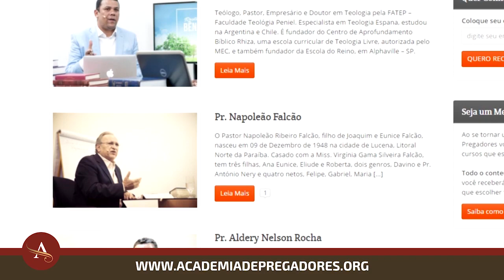Gideões 2018 | Pr. Alexandre Monteiro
Mensagem do Pastor Alexandre Monteiro no 36º Congresso Internacional de Missões organizado pelo Gideões Missionários da Última Hora na cidade de Camboriú/SC em abril de 2018.
Tema: Projeto na Mão de Deus
▷ ESCUTE O GIDEÕES MISSIONÁRIOS
▷ FALE CONOSCO
▷ CONTRIBUA COM O GIDEÕES MISSIONÁRIOS
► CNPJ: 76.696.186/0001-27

▷ BANCO ITAÚ
▷ CAIXA FEDERAL
- Agência: 0921 | Conta Corrente: 89-4 | Op. 003
▷ BANCO BRADESCO
- Agência: 0332-8 | Conta Corrente: 17699-0
▷ BANCO SANTANDER
- Agência: 3872 | Conta Corrente: 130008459
▷ PROJETOS MISSIONÁRIOS
▷ OBRAS SOCIAIS
▷ CONGRESSO INTERNACIONAL DE MISSÕES
▷ ESTUDE NA ACADEMIA DE PREGADORES